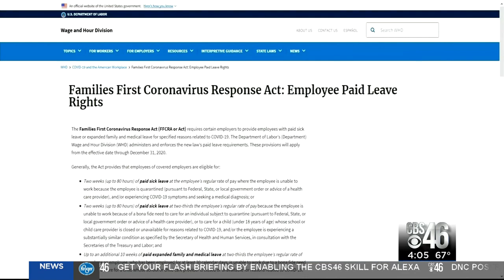Worried workers: Do I have the right to stay home?